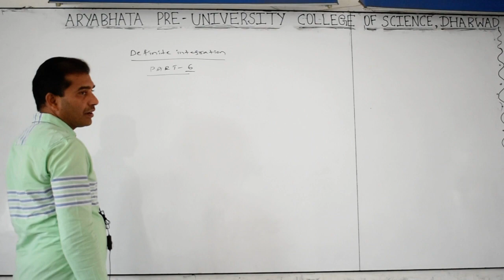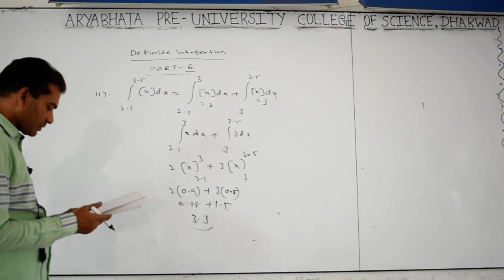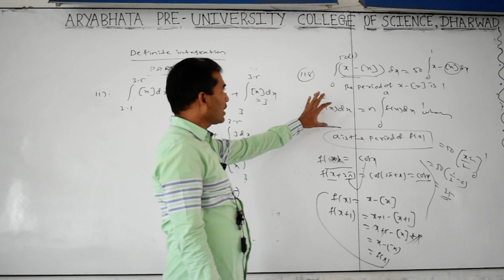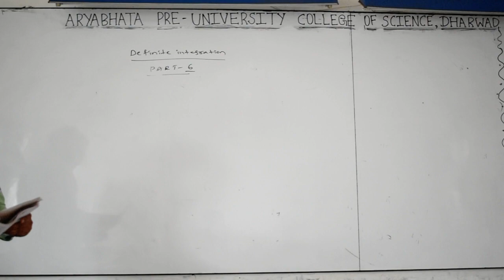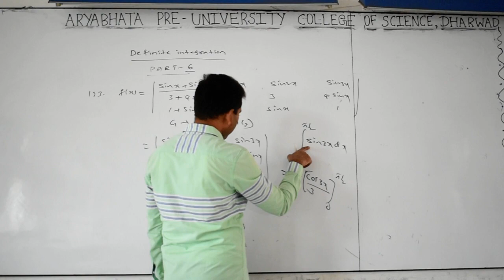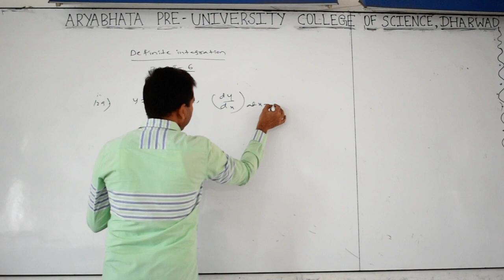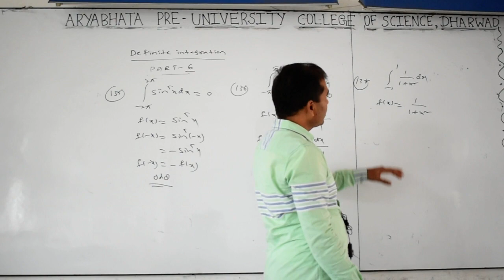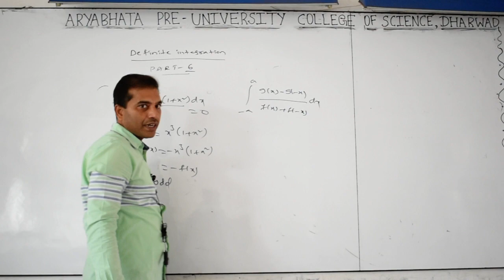PART 26 ARYABHATA PU SCIENCE COLLEGE DHARWAD CET JEE DEFINITE INTEGRATION PROF RAMESH SIR